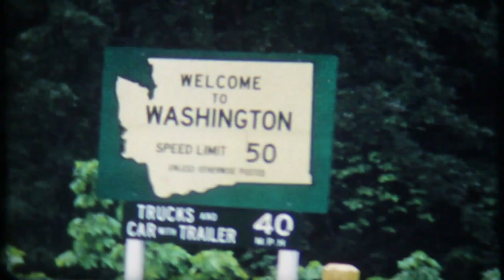The Chilling Story Of Ted Bundy's Cross-State Killing Spree | In Defense Of | Felony Files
Discover the terrifying true story of how serial killer Ted Bundy went on a killing spree that spread from Utah to Colorado and Washington State. Despite being on the radar of authorities, Bundy was able to evade capture for years, until he was finally caught with incriminating evidence in Utah. Learn how Bundy's case inspired a frenzy of media coverage and led to the formation of a special task force dedicated to following him around the clock, and how he eventually chose a young lawyer named John Henry Brown to defend him in court.

From In Defense Of Season 1 Episode 4 'Ted Bundy' - Sought out by serial killer, Ted Bundy, in the 1970s, Criminal Defense Attorney, John Henry Browne delves into his personal and professional journey to defend one of the most notorious killers in history.

In Defense Of (2018 -): An investigation into the challenges faced by lawyers defending famously accused clients, and the complex relationships that develop during their legendary trials.